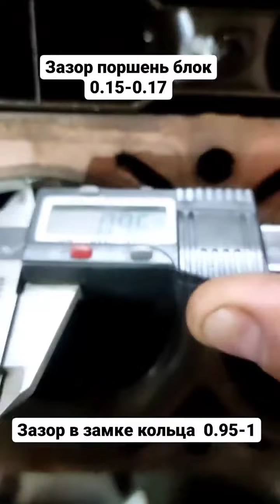Александр Пшеницын (Instagram stories от 23.11.22)